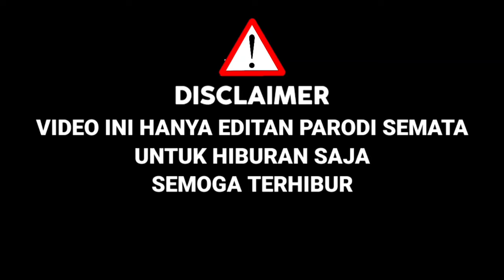Charly Ikutan X Factor,Bawakan Lagu Sekecewa Itu,Bcl Sampe Berlinang Air Mata,Ternyata Mirip|Parodi